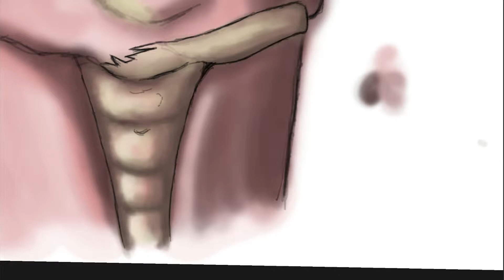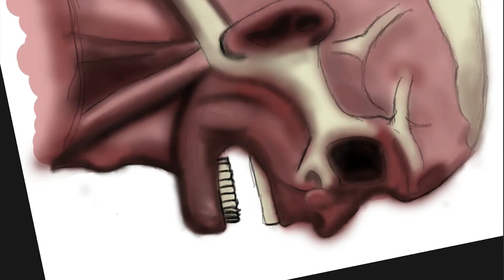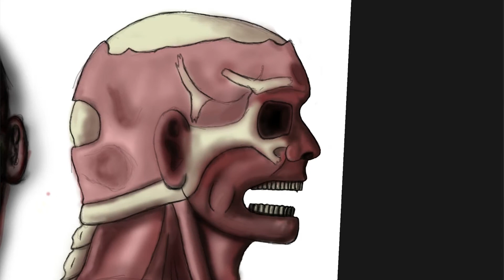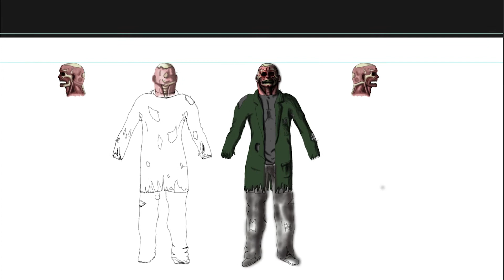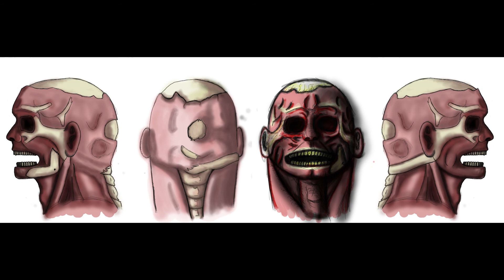JCW's EVIL DEAD Speedpainting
A Little Speedpainting i did, its not complete though, sorry for that.